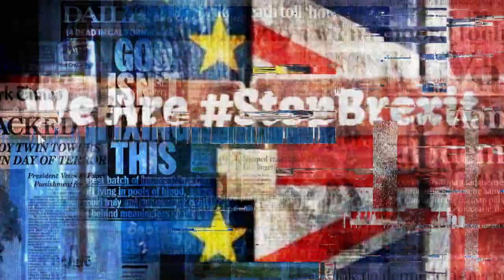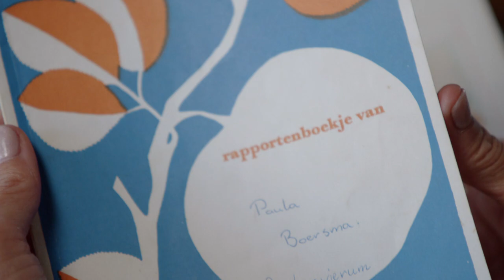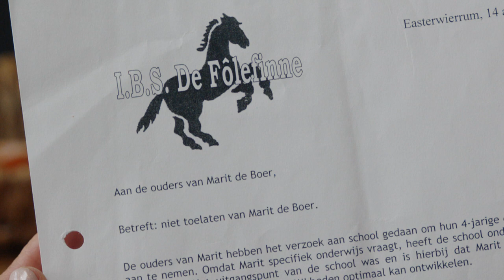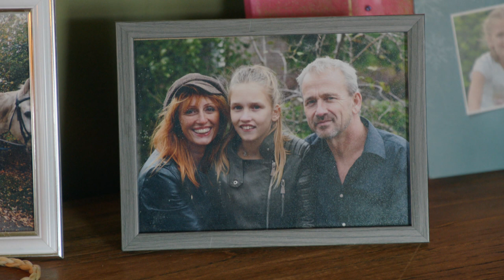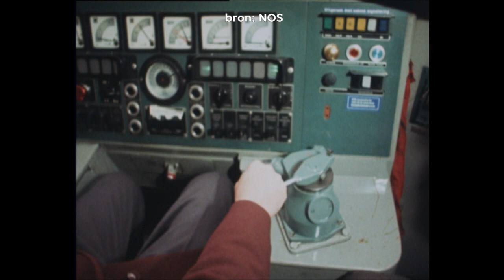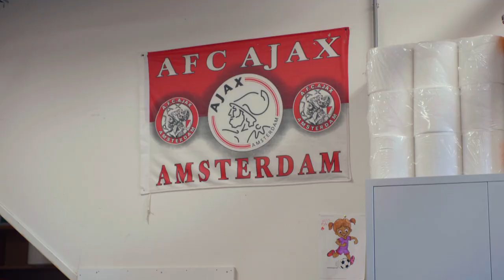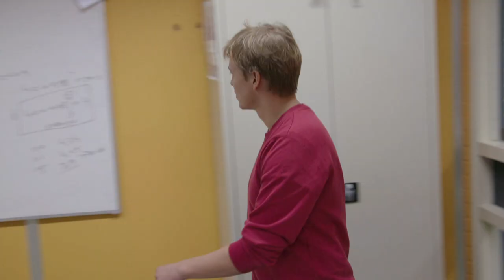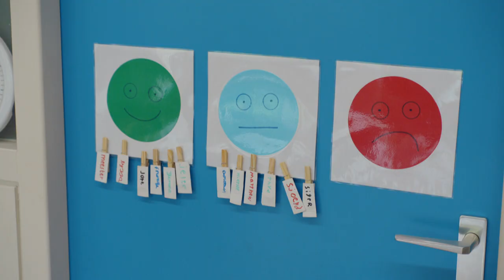How education became businesslike | VPRO Documentary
Education has become increasingly compartmentalized in recent decades. With less time, resources and attention, more learning goals must be met. There is also more testing. But is this desirable?
In this documentary, several people talk about the fate of education.

This is an episode of 'In Europe, history caught in the act' with Geert Mak by Stefanie de Brouwer and Roel van Broekhoven. The following people were interviewed: mayor Roman Hoppe of Molfsee and writer Oliver Spiecker.